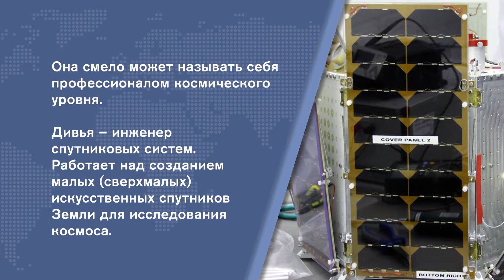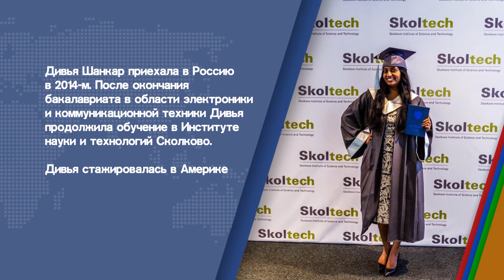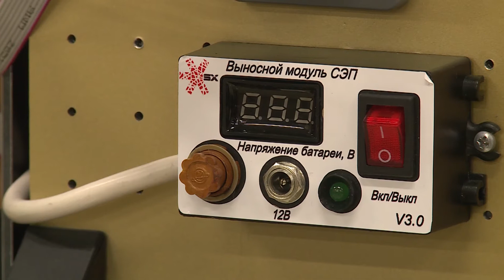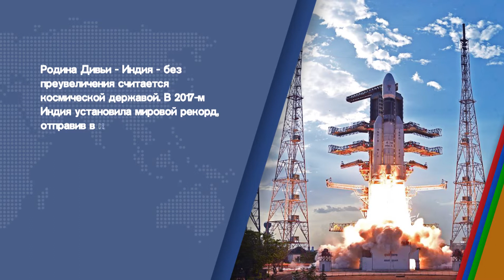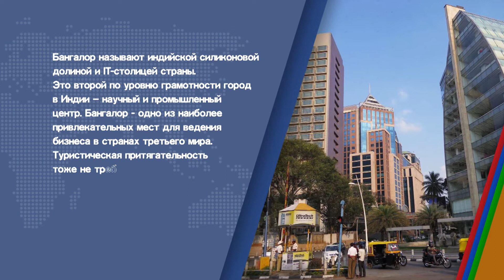Дивья Шанкар о мечтах, о космосе и профессии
Её мечта о космосе сбылась. Пусть и с небольшими корректировками. Дивья Шанкар стала не астронавтом, а аэрокосмическим инженером – создаёт искусственные спутники и отправляет их на земную орбиту. Как побывать на Марсе не покидая Земли, почему свою работу по изучению космического пространства она решила продолжить в России, а не на родине, которая по праву считается космической державой, и с каких слов началось изучение русского языка – рассказ от первого лица.

Понравилось видео?

Her dream of the cosmos has come true. Let and with small adjustments. Divya Shankar did not become an astronaut, but an aerospace engineer – now she creates artificial satellites and sends them to Earth's orbit. How to visit Mars without leaving the Earth, why did she decide to continue her work in the study of outer space in Russia but not at home, which is considered to be a cosmic power, and with what words began the study of Russian language – it’s a first-person story.